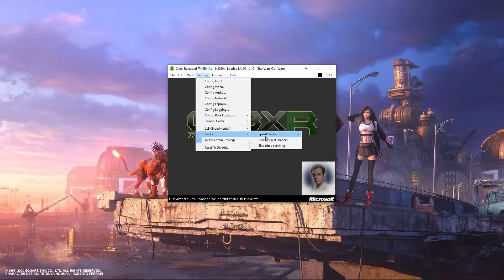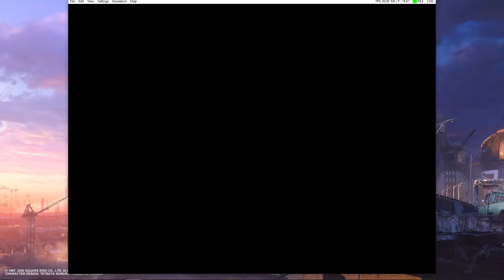[Cxbx-R Xbox Emulator] Star Wars - Obi-Wan ~IR 4x Native~ (D3D9-1080p)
===Game Info===
Games            : Star Wars: Obi-Wan
Region            : North America
Release Date : December 19, 2001
Console          : Microsoft Xbox
Note                : This game still has these 2 problems:
                          1) Some of the text menu not showing.
                          2) All character models don't have any detail, it just like shadow walking.

===Emulator Info===
- Emulator     : Cxbx-Reloaded
- Version        : Version ff4f4f0 (2020/04/09)

===PC Specs===
- CPU   : Intel Core i5-9400F @2.90 GHz (Turbo Boost 3.90 GHz)
- VGA   : NVIDIA GeForce GTX 1660 Ti 6GB
- RAM  : DDR4 16 GB
- SSD   : 240 GB
- HDD  : 2 TB
- OS     : Windows 10 x64 Pro